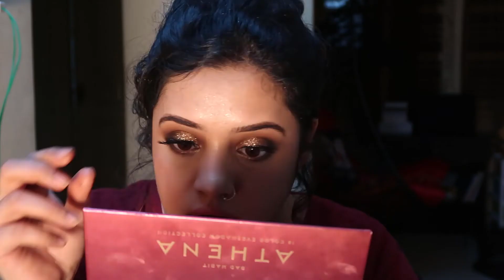Easy glitter glam make-up tutorial | Maleeha xoxo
Products used:

EYES :Carly bybel X BH cosmetics palette
black color from morphe
pressed glitter from maleeha k beauty

EYEBROWS : COLOURPOP BROW PENCIL

LIPS: Anastasia Beverly hills LIP PALETTE SHADE 1 +3

PRIMER: ELF PORELESS PRIMER

BASE: PONDS BB CREAM

CONCEALER: Maybelline age rewind concealer (shade- light)

contour cream from kryolan

bronzer & blush from sivanna Colors trio palette

HIGHLIGHTER : limecrime blossoms highlighter palette

Mascara : L'oreal lash paradise

lashes from a local shop.

blush : Milani baked blush shade - dolce pink